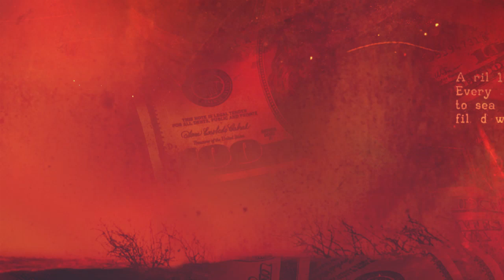MTV Resistiré | Sargento Rap recibe su premio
El público le concederá un regalo a los lideres de la semana en Resistiré. ¿Cuál será hoy? ¡Sargento Rap fue el primero!

Descarga MTV Play para ver tus series favoritas cuando quieras, donde quieras:
Google Play: